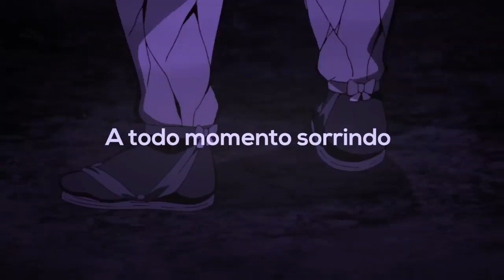parte da Shinobu Kocho - Hashira do Inseto Rap dos hashiras (Sting